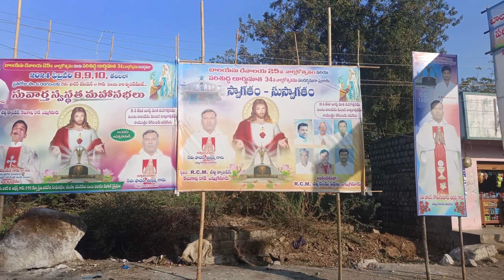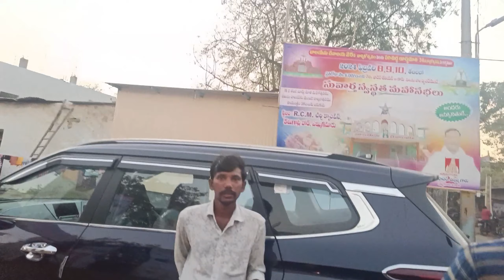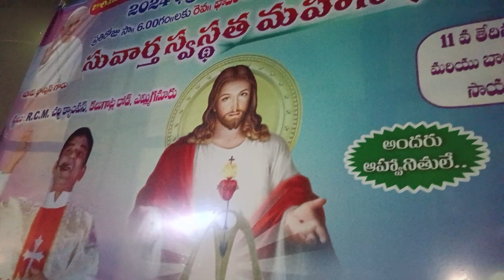పురవీధిలో ఊరేగింపు మేరీ మాత జాతర మా ఊరిలో ఎమ్మిగనూరు 25 వ సంవత్సరంము🙏🙏